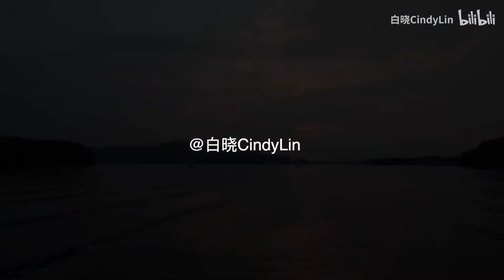沙巴旅行|人生时有快慢，记得守住自己的节奏